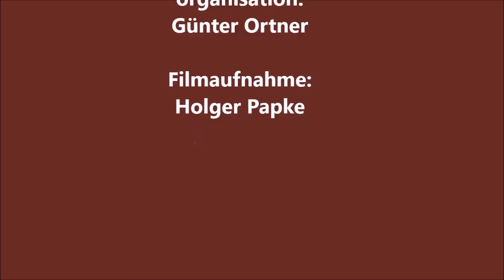Traditionsfahrturnier Jagd- und Kutschengala Oberschleissheim 07.09.2014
Traditionsfahrturnier anlässlich der Jagd- und Kutschengala im Schloßpark von Oberschleißheim am 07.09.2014
Mitwirkende:
Pferd: Lutz
Kutscherin: Alexandra Keller
Groom: Peter Halliday
Veranstaltungs-Organisation: Günter Ortner
Filmaufnahme: Holger Papke